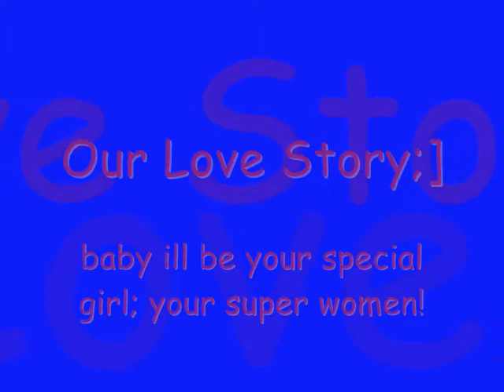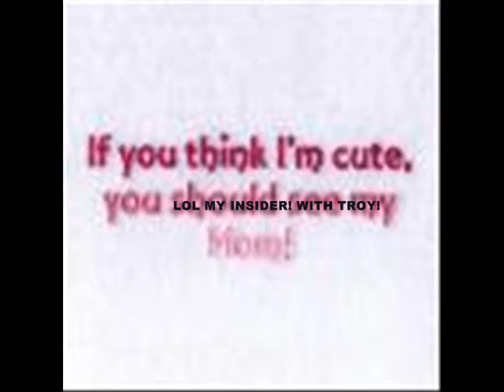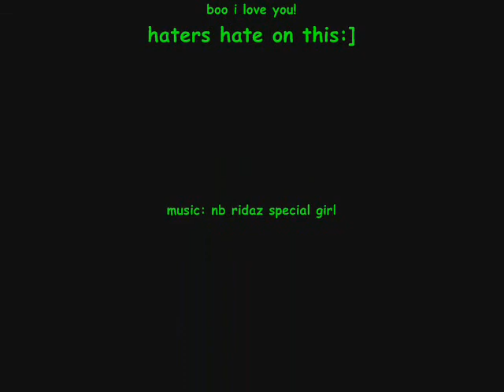nb ridaz special girl.. (our love storyy)